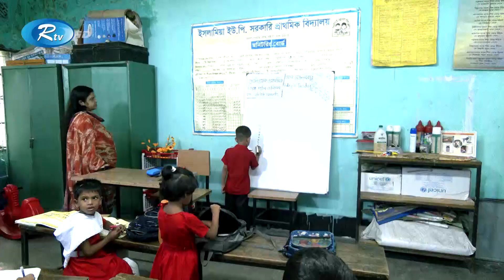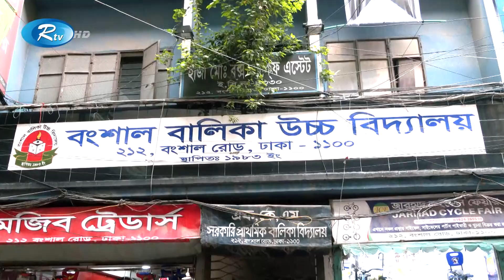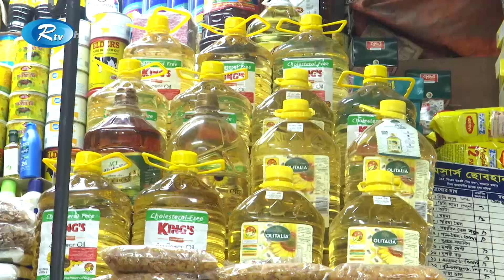Rtv Shokaler Songbad | সকালের সংবাদ | ১৫ সেপ্টেম্বর, ২০২৩ | Rtv News